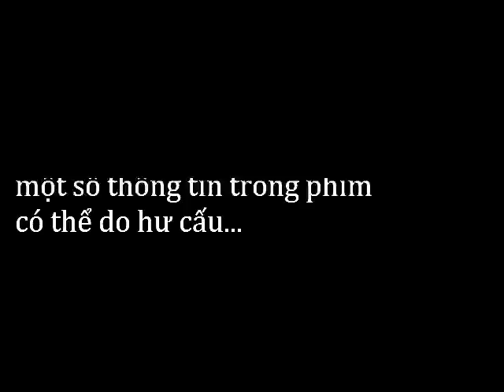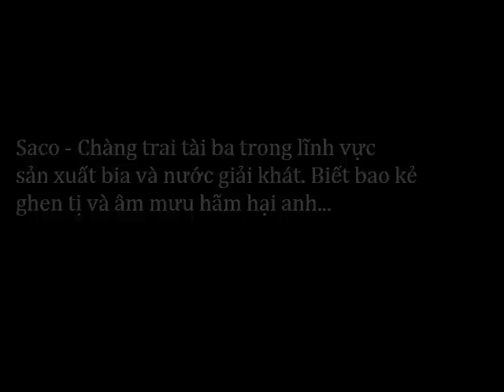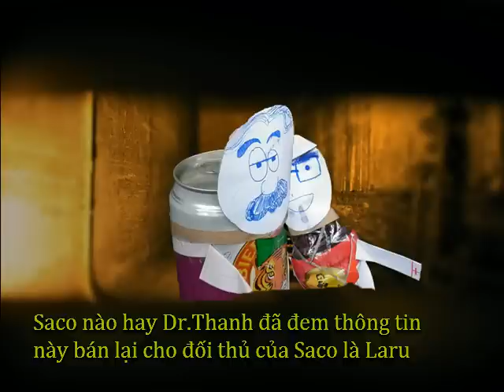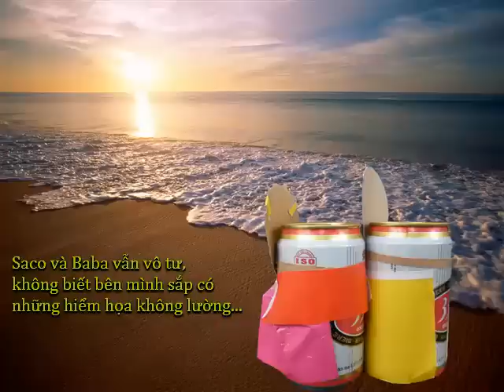Trust! [Stop Motion][Thuyết trình QT rủi ro]